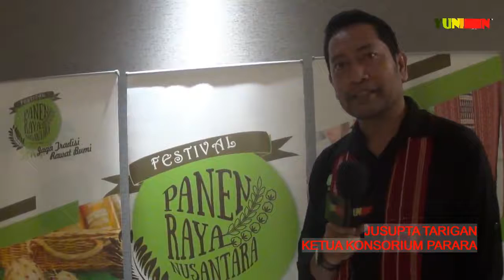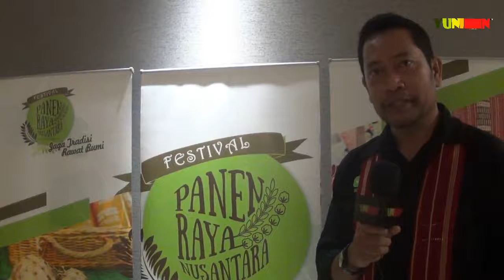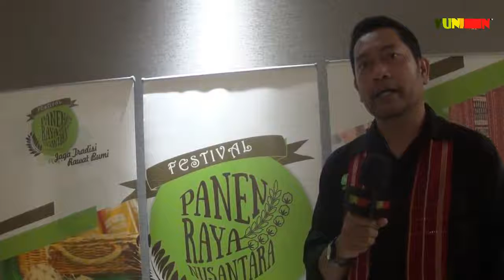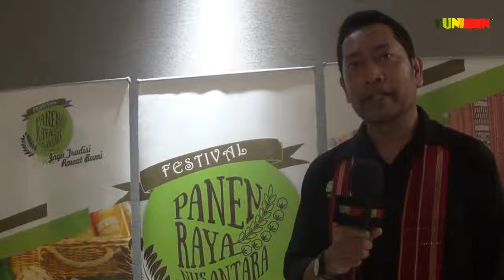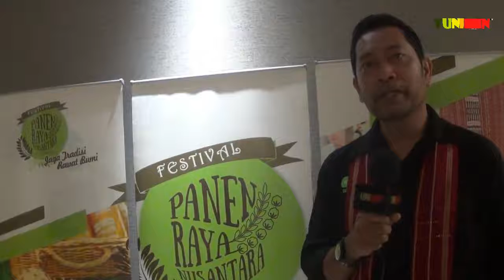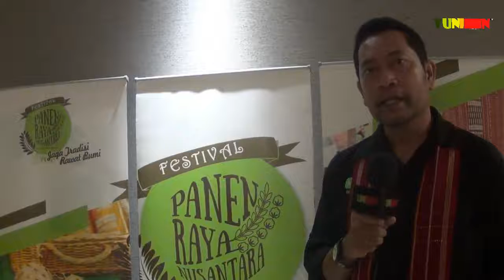JUSUPTA TARIGAN KENALKAN PANGAN INDONESIA & SEJAHTERAKAN PETANI LEWAT PARARA